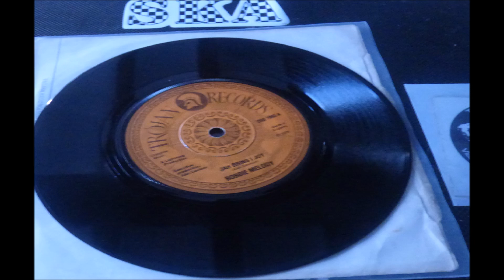MIGHT 2 JOYFUL DUB LABEL TROJAN